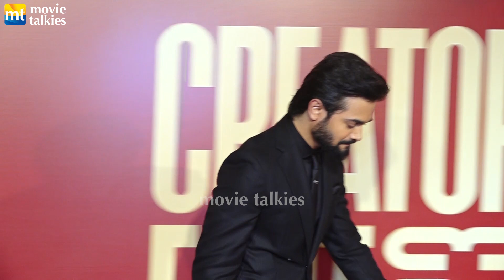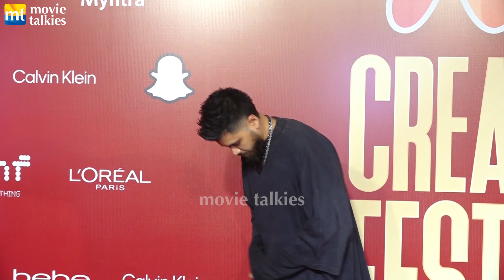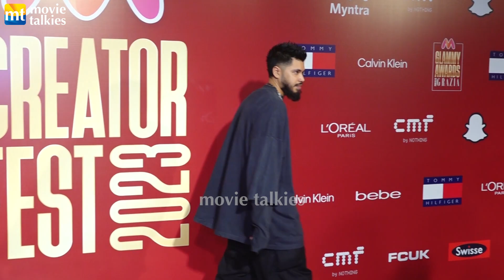Disha Patani, Orry's Cockroach Cover, Saloni Barot, Shanaya Kapoor, Ridhi Dogra Myntra Fest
Disha Patani, Orry's Cockroach Cover, Saloni Barot, Shanaya Kapoor, Ridhi Dogra at Myntra Fest